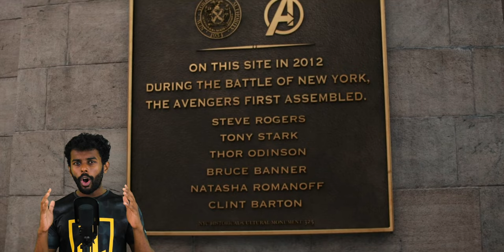Why Tony Sold the Avengers Tower Explained | Max Nerd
Don't know if this is a good thing or a bad thing, but it is for sure interesting...

Credits:-
Director & Producer: Pratham
Host: Abhinand
Writer: Pratham
Editor: The One
Graphic Designer: Akash

Max Nerd is a part of Max Entertainment which aims to provide the best quality content relating to movies, series, sitcom, short films, etc. and promote a heathy debate while also delivering critical information in a non-biased fashion.
We are using footages, clips, images, recording, etc. for the purposes of visual aid only and we do not intend to interfere with any of the respected owners and copyright holders. The use of works are in compliance with the fair dealing exception provided under Sec.